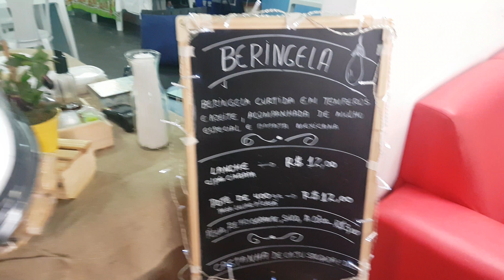Você é louco por beringela? Conheça dona Eliz